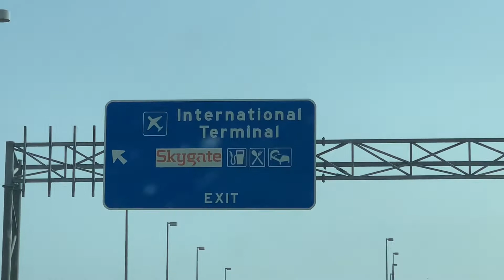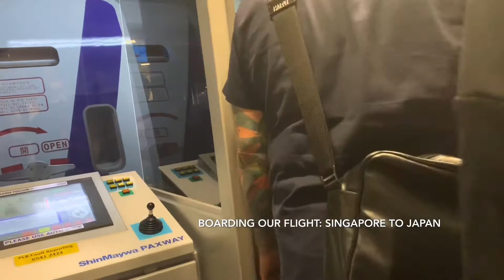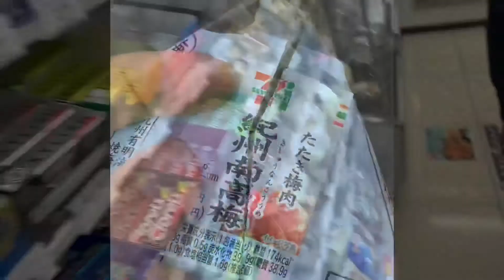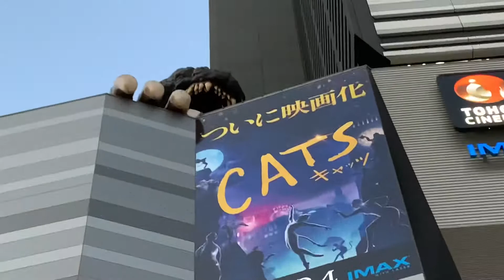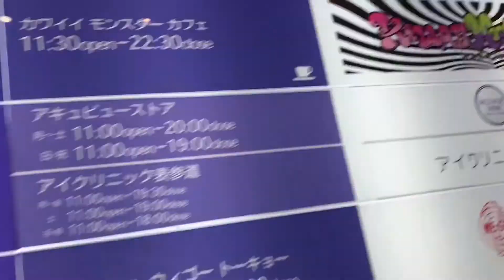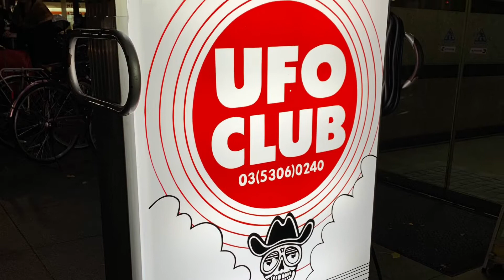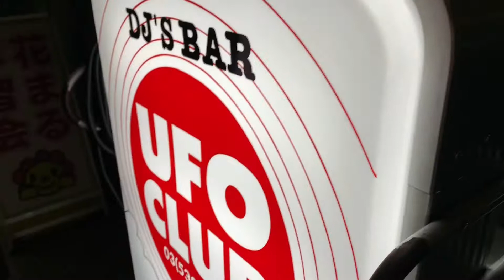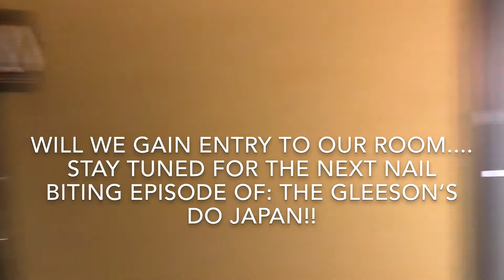The Gleeson’s do japan!!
I can’t believe this is just one day I have edited!! We were in japan for 2 weeks you guys!!! This series is gonna go foreverrrrrrrr!